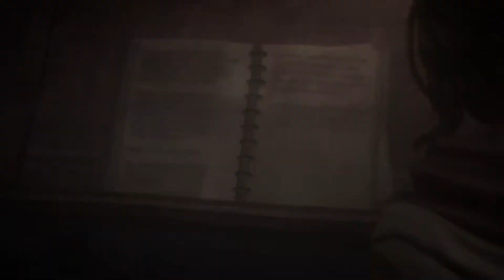Dreamfall Chapters Playthrough Part 15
Dreamfall Chapters
PlayStation 4 (also for PC and Xbox One)
No Commentary

Credit for this game goes to Red Thread Games, Blink Studios, and Deep Silver.